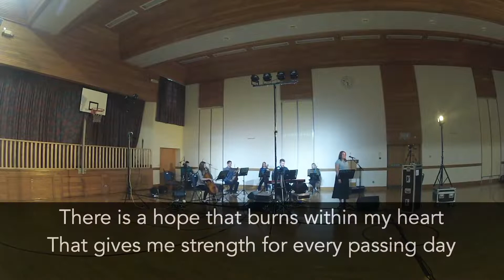First Portadown Evening Worship Sunday 17th January 2021 at 6.30pm Rev Robin Brown (Mark 1:40-2:12)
First Portadown Presbyterian Church Online Evening Worship (Sunday 17th January 2021 at 6.30pm). We continue our journey through Mark's Gospel looking at Mark 1: 40 - 2: 12.